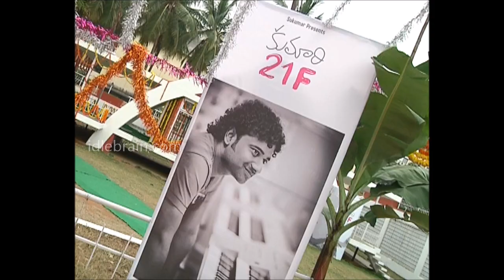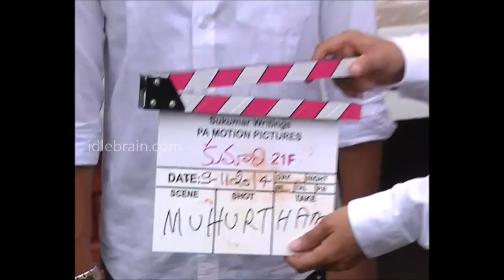Kumari 21F Movie Launch - idlebrain.com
Kumari 21F Movie Launch. directed by Surya Prathap Reddy. produced by Vijay Prasad Bandreddy & Thamas Reddy Aduri. music by Devi Sri Prasad. Starring: Raj Tarun & Sheena Bajaj